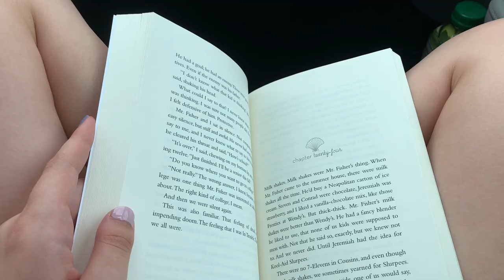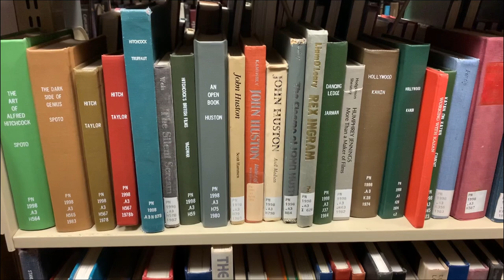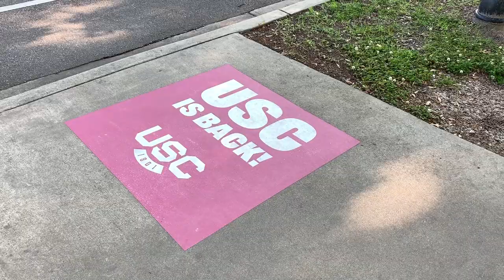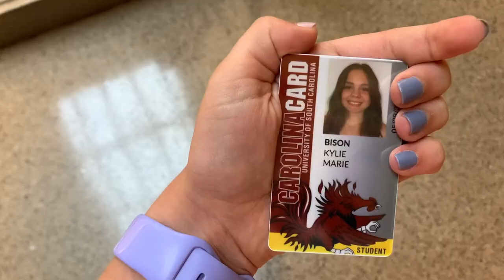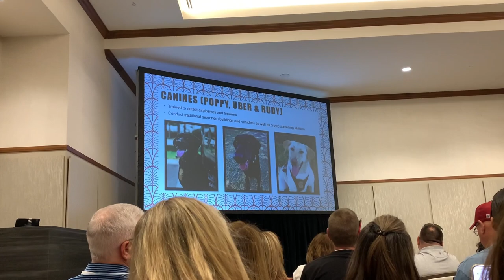USC Freshman Orientation 2023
MUSIC CREDIT
Music from Uppbeat (free for Creators!)